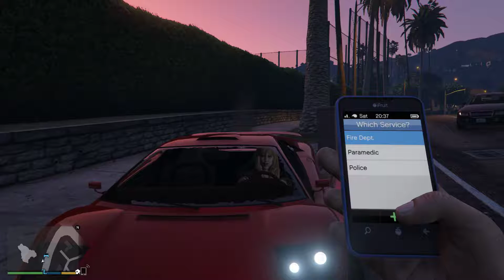Grand Theft Auto V: Trying to Follow the Rules of the Road... and Failing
I start out following the rules of the road, trying to report a few scratches to the police... and it escalates as I take the law into my own hands.  Some call me a vigilante, others a villain.  Whatever you think, I tried.